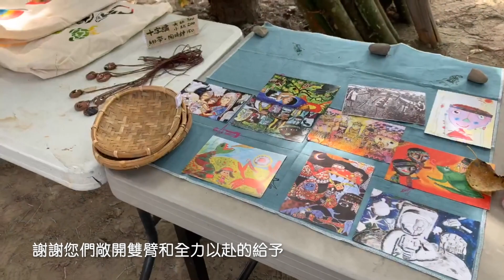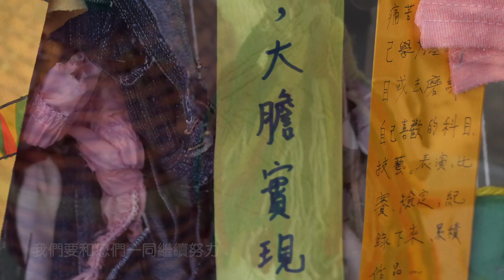2020巴楠花音樂交流